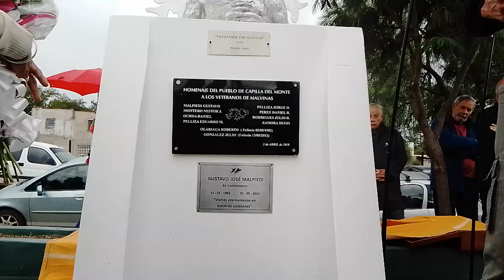Acto Homenaje a los Héroes de Malvinas en Capilla del Monte Córdoba Argentina